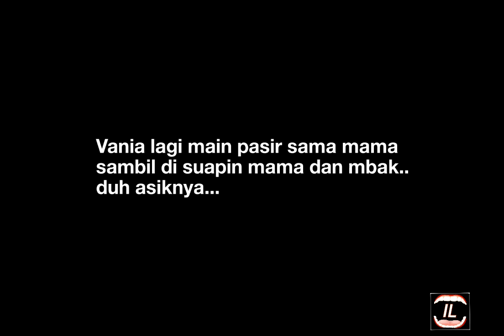Vania di suapin mama sambil main pasir nunggu sunset